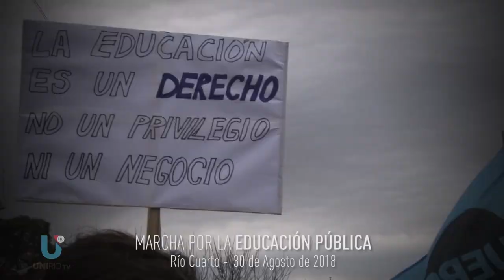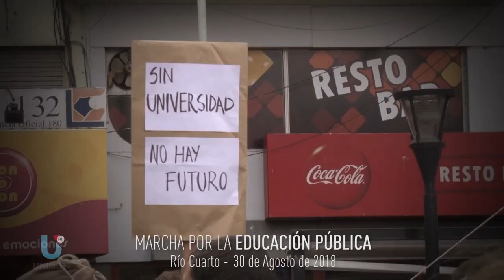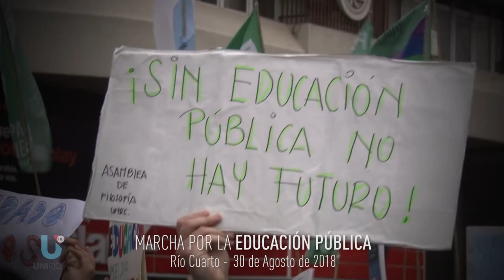MARCHA EN DEFENSA DE LA EDUCACIÓN PÚBLICA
10.000 personas marcharon desde Plaza San Martín a Plaza Central para defender la educación pública, libre, gratuita, laica, inclusiva y de calidad. El pueblo de Río Cuarto haciendo historia...
Facebook.com/uniriotv
Twitter.com/uniriotv